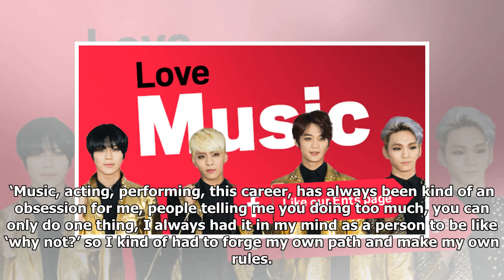Jennifer Lopez reunites with Ja Rule for medley of classics at MTV VMAs 2018